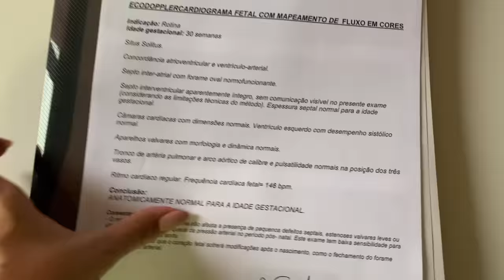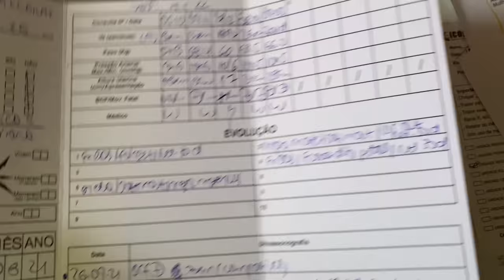ENGORDEI MUITO NA GRAVIDEZ, DIAGNOSTICO DE ANEMIA, ECOCARDIOGRAMA FETAL, MINHA ROTINA.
CANAL DA MINHA AMIGA MAIARA

Seja bem vindo a mais um vídeo, meu nome é, 26 anos, sou dona de casa e trabalho como designer de cílios na minha casa! Gravo minha rotina, dicas de beleza e dicas de como ganhar dinheiro com cílios! Agora também vou ser mamãe de uma princesa!

TORNE-SE UMA LASH DESIGNER, TRABALHE EM  E FATURE ATÉ 8 MIL REAIS POR MÊS!
Estou há 1 ano trabalhando como extensionista de cílios e posso dizer que foi a melhor coisa que fiz na vida! Ganho meu dinheiro todo mês sem sair do conforto da minha casa e elevando a auto estima de várias mulheres. Vou deixar o link do curso que vai mudar sua vida abaixo:

Duvidas pode me chamar no instagram: @missesreis

Quer me enviar um mimo? Me chame no direct do Instagram 😍💓